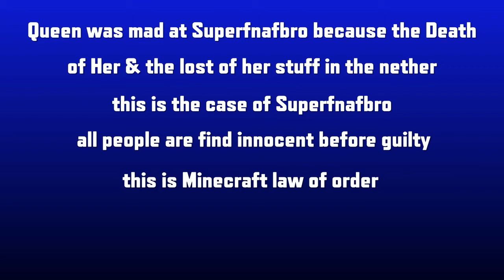Minecraft Court of Superfnafbro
This is Minecraft court